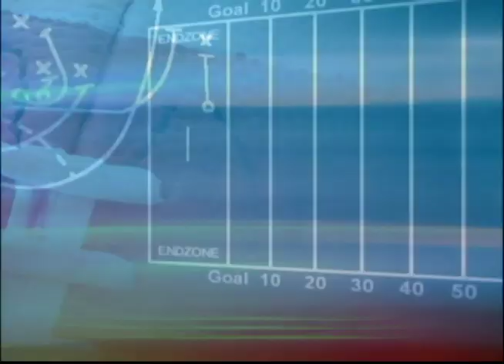4th & Goal Game of the Week: Week 8 - Chenango Forks @ Chenango Valley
On Saturday, Chenango Valley hosted Chenango Forks for a battle of the Civil War. The Blue Devils went on to win 49-14.